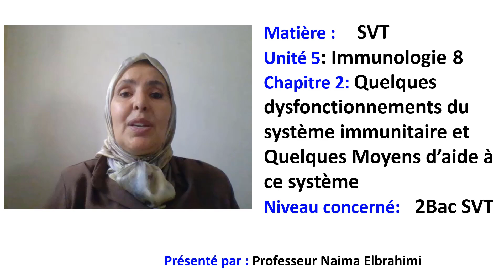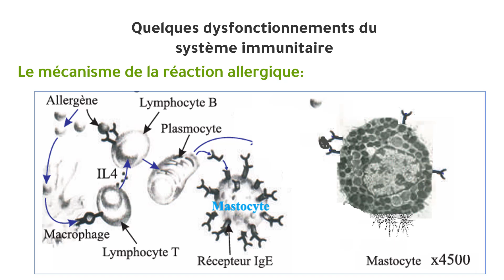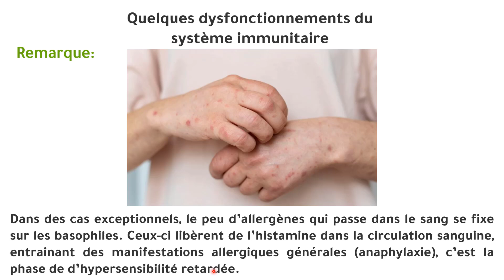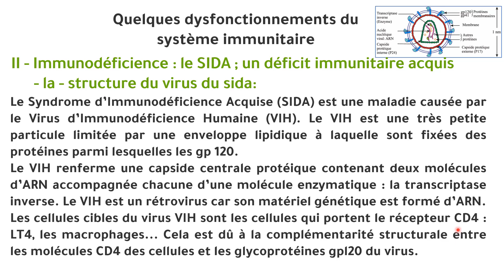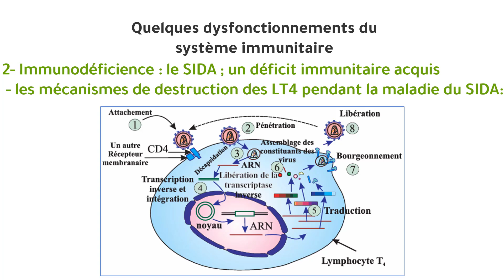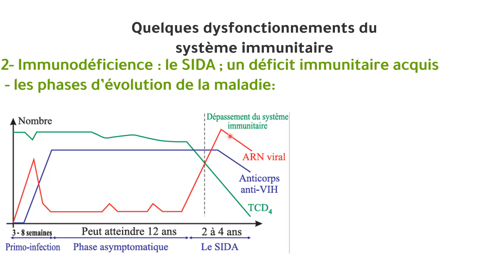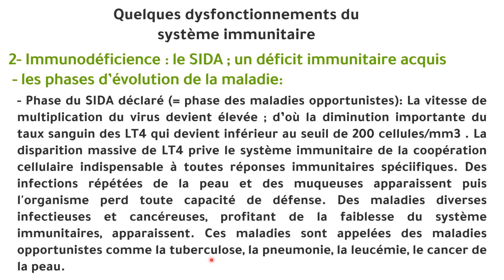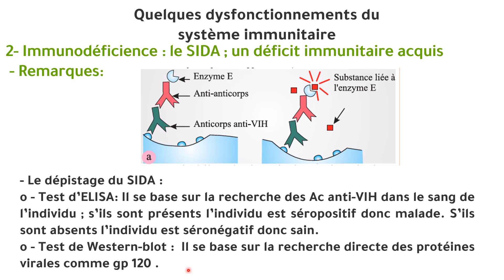Cours SVT BIOF 2Bac- immunologie 8 dysfonctionnements du système immunitaire - Allérgie - SIDA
Cours SVT BIOF 2Bac- immunologie 8  Quelques dysfonctionnements du système immunitaire et Quelques Moyens d’aide à ce système
l’allergies : l’hypersensibilité
Le mécanisme de la réaction allergique
Immunodéficience : le SIDA ; un déficit immunitaire acquis
 - la - structure du virus du sida
le Cycle de vie du VIH
les mécanismes de destruction des LT4 pendant la maladie du SIDA
les phases d’évolution de la maladie
Modes de transmission du VIH
Le dépistage du SIDA :
o - Test d’ELISA
Les documents  utilisés sont pris du livre IMARSI pour les deuxièmes bac SVT